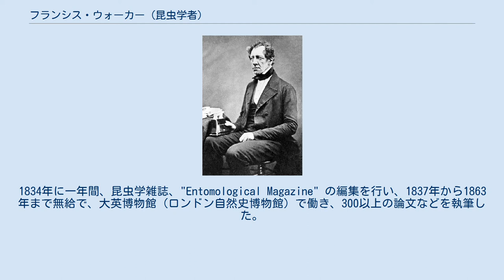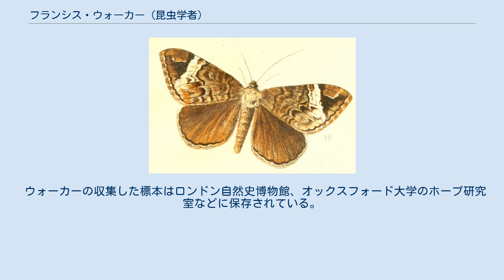フランシス・ウォーカー (昆虫学者)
フランシス・ウォーカー 著作の図版 フランシス・ウォーカー（Francis Walker、1809年7月31日 - 1874年10月5日）はイギリスの昆虫学者である。
多くの昆虫の種を記載したが、多くの既に記載された種に異名（シノニム）をつけたり、同一種に複数の名前をつけたりしたため、後半生は批判された。
 ロンドンのサウスゲートのアーノス・グローヴに住む、富裕なウォーカー家の一族である。
父親のジョン・ウォーカーは王立協会や王立園芸協会のフェローである。
少年時代をスイスで育てられ、蝶の熱心な収集家となった。
1834年に一年間、昆虫学雑誌、"Entomological Magazine" の編集を行い、1837年から1863年まで無給で、大英博物館（ロンドン自然史博物館）で働き、300以上の論文などを執筆した。
友人の昆虫学者、ジョン・カーティスと1830年にフランスへ採集旅行するなど、イギリス各地、ラップランド、ドイツ、スイス、イタリアなどを旅した。
昆虫学会のフェローに選ばれた。
 ウォーカーの収集した標本はロンドン自然史博物館、オックスフォード大学のホープ研究室などに保存されている。